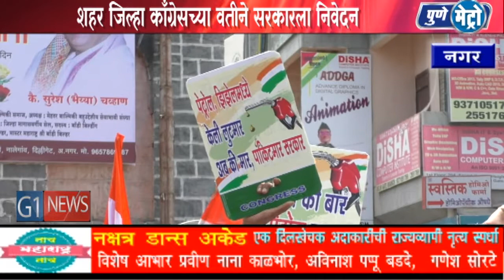अहमदनगर शहर जिल्हा कॉग्रेस कमिटी च्या वतीने पेट्रोल दरवाढीचा निषेध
गेल्या ७२ दिवसात पेट्रोल आणि डिझेलचे दर तब्बल १६ रुपयांनी वाढले असून १ जुलै २०१७ ला ६३ रुपये प्रतीलिटर असणार पेट्रोल आता ८० च्या घरात पोहचलय  या पेट्रोल वाढीच्या फटक्यान सर्वसामान्याच्या खिशाला कात्री बसतेये , या पेट्रोल दरवाढीचा सर्व स्तरातून निषेध केला जातोये. आज अहमदनगर शहर जिल्हा कॉग्रेस कमिटी च्या वतीने निषेध करण्यात आला.